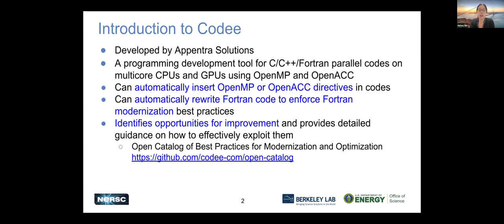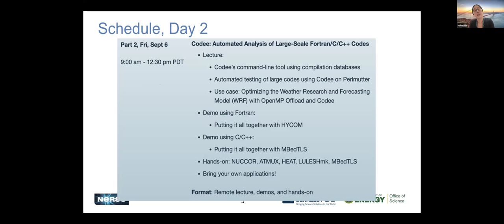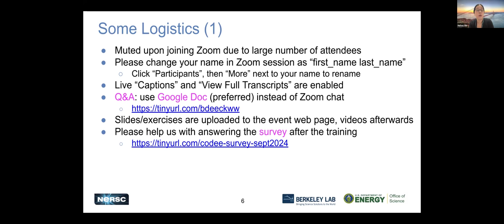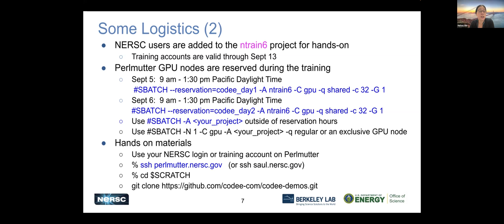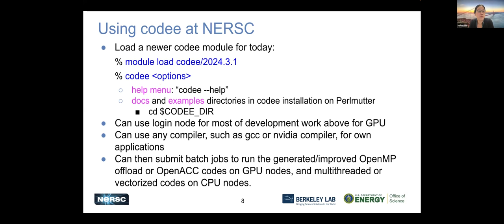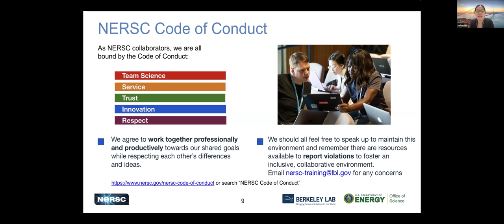01 - NERSC Welcome to Codee Training